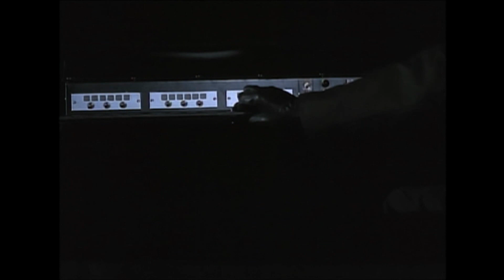Le Frelon Vert 🇫🇷 | Autoroute Mortelle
Mike Axford est obligé de s’allier au frelon vert pour démanteler un réseau d’assurances frauduleuses dans le milieu du bâtiment.

TOONAMI, c’est la chaine des super-héros pour tous les fans d’action, d’univers DC et d’animation japonaise. Tous les jours, retrouve les séries cultes : Batman ou encore Le Frelon Vert ainsi qu’un concentré d'action et de super-héros avec Dragon Ball Super, Justice League Action, My Hero Academia, Iron Man, Spectacular Spiderman, Green Lantern et bien d’autres !
Tous les soirs de 23h à 2h, place au bloc « Adult Swim » avec notamment Rick & Morty et Robot Chicken.

Toonami est disponible sur toutes les plateformes : Canal, SFR, Free, Orange, Bouygues et Molotov.